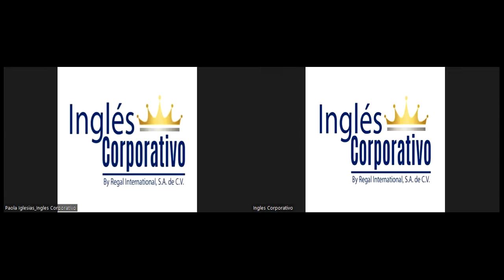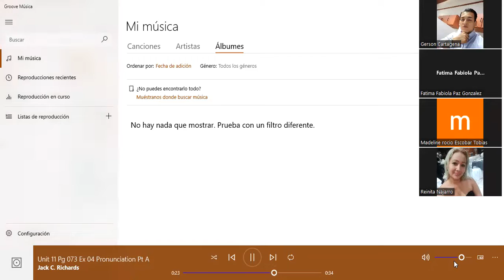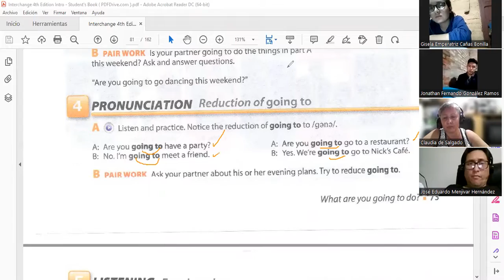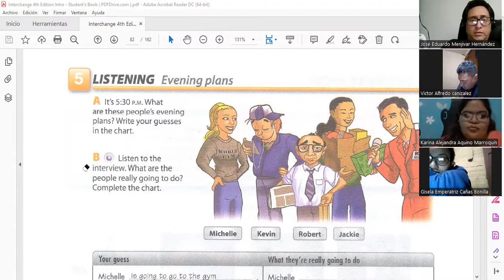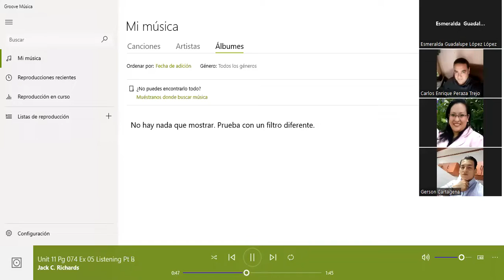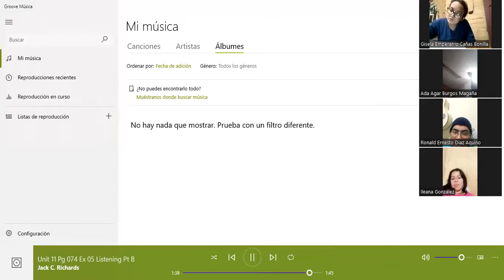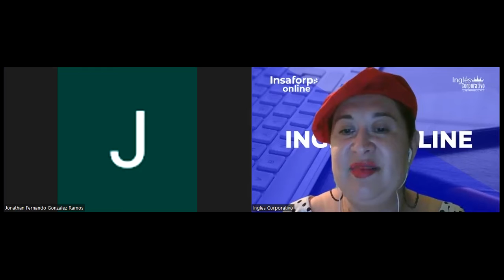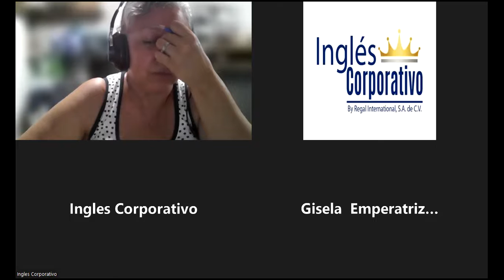Inglés Corporativo-Reducing going to-8.24.2022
By the end of this class you will learn how to sound natural when talking about future plans by reducing going to.

Al final de esta clase aprenderán como sonar natural cuando están hablando sobre planes a futuro por medio de la reducción de “going to”.